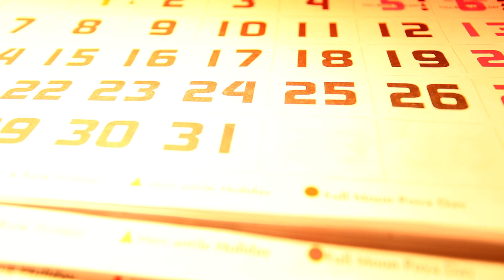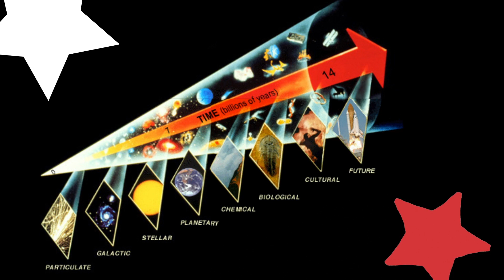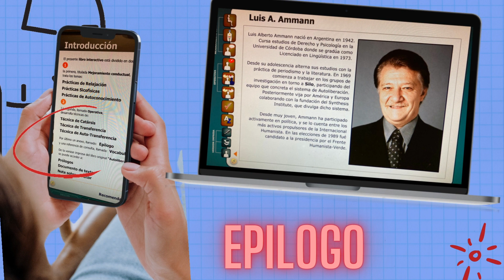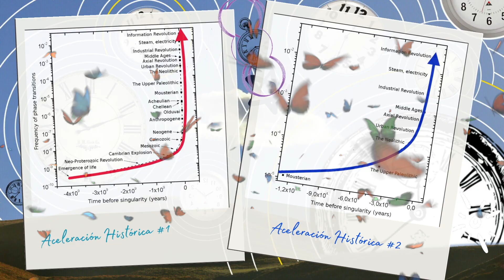Paisaje de formación. Aceleración histórica 1 de 2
Podéis consultar aquí Autoliberación de Luis Ammann, que dice como trabajar con el Paisaje de formación:
Respecto a la idea de Paisaje de formación desarrollada por Silo, se puede consultar l “Paisaje Humano”, parte de la trilogía “humanizar la Tierra”. Aquí dejamos el enlace de el primer tomo de sus Obras Completas: